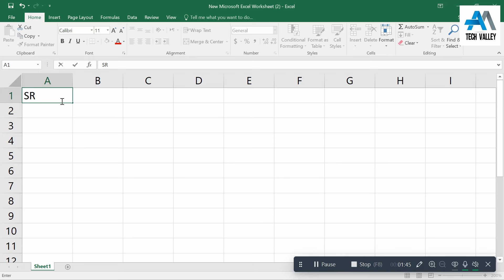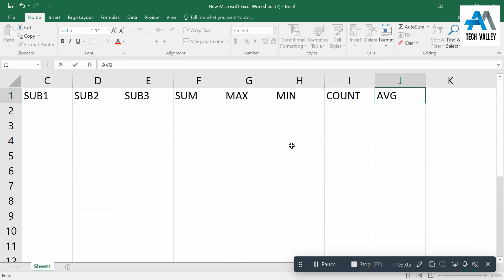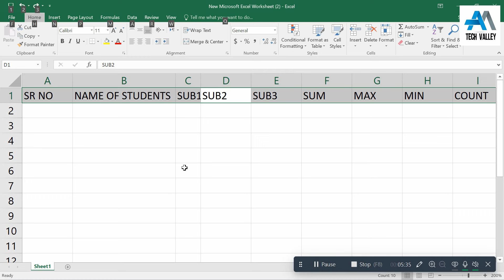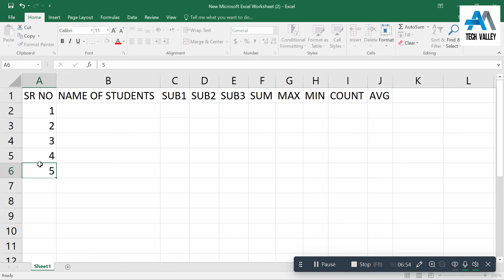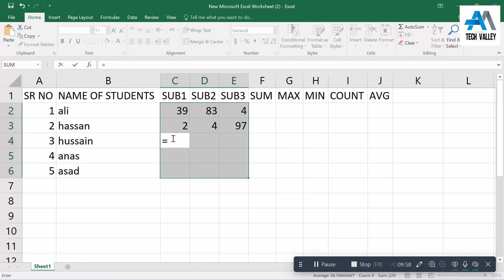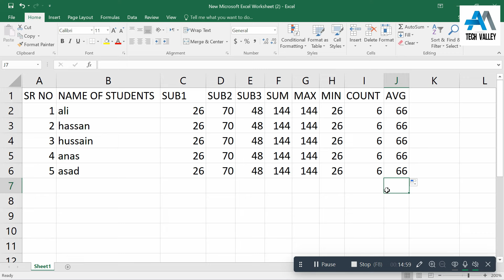Master Excel Formulas: Unlocking the Power of Sum, Max, Min, Avg, and Count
In this video, I am Trying to Tell you About Excel Formulas .

M-Tech Software is a leading Web, Mobile App &  Digital Marketing company, and institute in PAKISTAN.